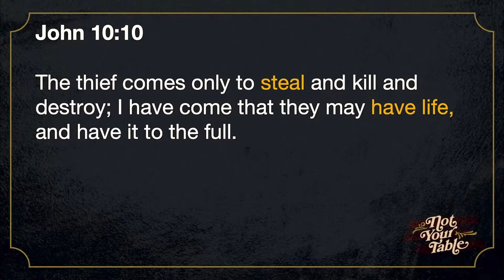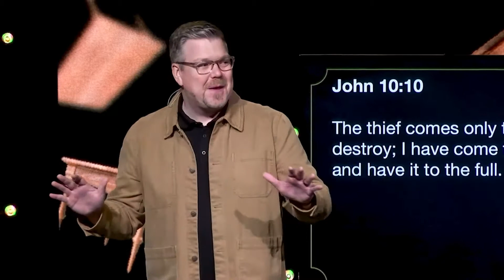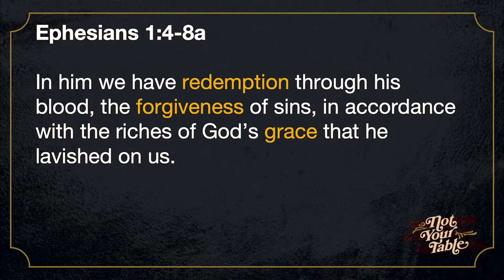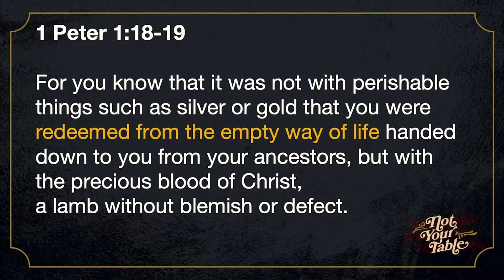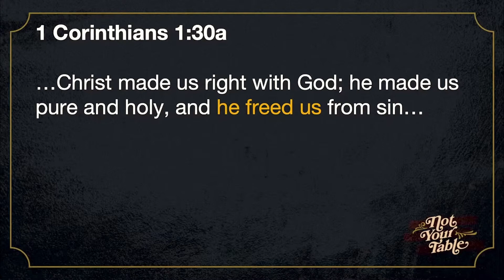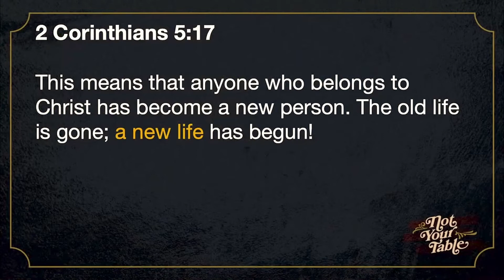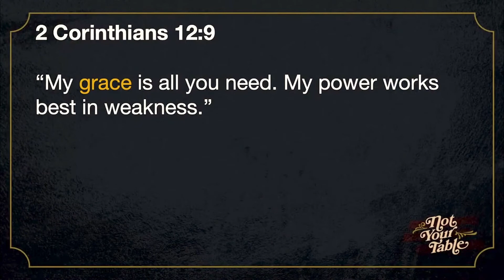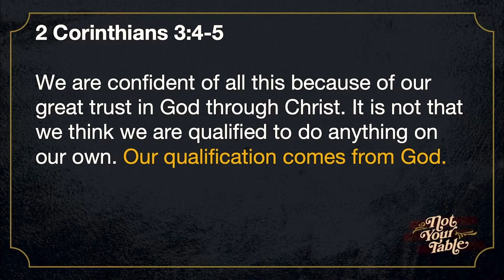You Are Significant // Bryan Larson